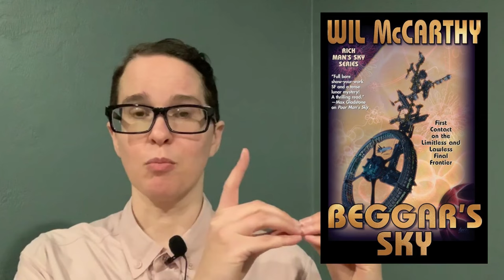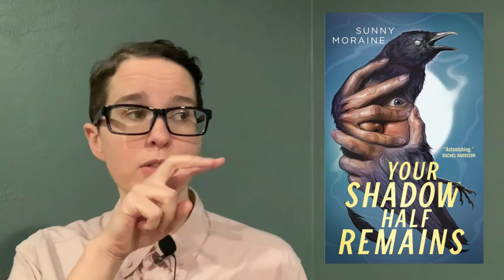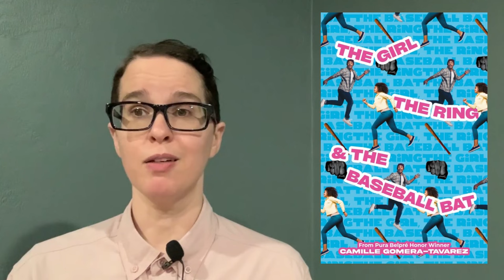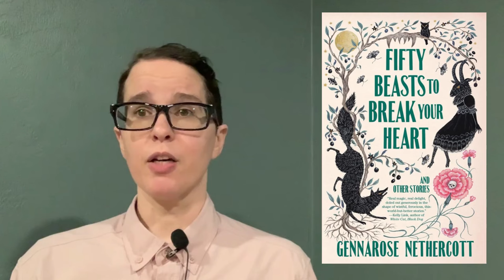LOCUS MAGAZINE | 2/06/24 New SF Fantasy Horror Books This Week!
Welcome to the month of February!  We've got an exciting video in store for you this week, so find a comfortable place to relax for a bit while I catch you up on all the science fiction, fantasy, horror, and YA books that are slated to hit bookstore (and Amazon) shelves for February 6th, with reviews and blurbs and covers! Our channel is

Bennett, Robert Jackson: The Tainted Cup

Callender, Kacen: Infinity Alchemist

Davenport, Nia: Out of Body

Flint, Eric & Huff, Gorg, et al.: An Angel Called Peterbilt

Gomera-Tavarez, Camille: The Girl, the Ring, & the Baseball Bat

Green, Simon R.: The Holy Terrors

Hayes, Terry: The Year of the Locust

Hazelwood, Ali: Bride

Kutub, Naz: No Time Like Now

Livesey, Margot: The Road from Belhaven

Mangum, Lisa, ed.: A Bit of Luck: Alternate Histories in Honor of Eric Flint

Martin, George R.R. & Snodgrass, Melinda M., eds.: George R.R. Martin Presents Wild Cards: Sleeper Straddle

McCarthy, Wil: Beggar's Sky

Moraine, Sunny: Your Shadow Half Remains

Nethercott, Gennarose: Fifty Beasts to Break Your Heart: And Other Stories

Pacton, Jamie: The Absinthe Underground

Swan, Richard: The Trials of Empire

Tan, Sue Lynn: Tales of the Celestial Kingdom

Wolf, Marisa: Beyond Enemies

Zinos-Amaro, Alvaro: Equimedian